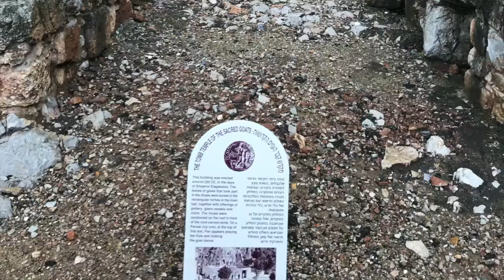E16 - Exploring Israel For Bible Study: Caesarea Philippi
ABOUT:
Jeff Baxter loves leading tours to Israel with his wife and is passionate about the Bible.  This Youtube channel brings the two together.

Exploring Israel For Bible Study shares first hand experiences from Israel for your personal or group Bible Study.  The goal is to help you grow spiritually by faithfully studying the people, places and events from the Land of Israel.

EXPLORING ISRAEL BOOK:
For more insights, take a look at Jeff's book on 30 places in Israel including this one.

Church: MissionHills.org

1- Caesarea Philippi is located kind of at the foot of Mount Hermon.
2- There is a Spring. Back in the day, the water came from that cave.
There was an earthquake 150 years ago that closed the cave and redirected the Spring.
3- In Jesus' day, water came gushing out of that cave from underground. That was one of the main sources of the Jordan River. In a desert area, that gift of water and life and growth was so lush. It's a place of such great beauty.
4- All kinds of pagan worship. In earlier centuries, it's where the god of Baal was worshiped because they thought he brought water and was a fertility god. He was also the god of the underworld. They actually believed this spring was the place where the spirits of the underworld were able to enter into our world, because it came up from underground in such a mysterious way.
5- They called this spring/cave where the water came gushing out where Baal was thought to come out the gate of hades or the gate of hell. Now keep that phrase in mind. It's Caesarea Philippi. This place is the gate of hell.

PAN GOD
6- They worshipped the god of Pan now - half goat and half god. Goat feet and goat legs and goat horns. He was kind of a nasty character.
7- Goats have never been considered creatures of high moral character. Pan was thought to be the god of fertility. So they would keep goats in that area.

CAESAR GOD
8- Caesarea Philippi was named for Caesar. A big temple was built by Philip to Caesar, so emperor worship is going on there as well.
Then if you look at this rock you can see niches, holes in the rock where statues to Pan and other gods were placed. There are still inscriptions there. They were worshiped there. This could be called the rock of the gods.
9- Nothing else from the Bible happens here with Jesus and the disciples.
10- Then Jesus asked the question everybody will be asked one day, a really good one to give thought to. "Who do you say I am?”
11- Peter says, "You are the Christ, the Son of the living God." He was here at the rock of the gods, all these dead gods, so called gods, and wannabe gods. "You are the Messiah, the Christ, the Son of the living God." Jesus says, "Blessed are you, Simon son of Jonah, for this was not revealed to you by flesh and blood, but by My Father in heaven. And I tell you now you are Peter, and on this rock I will build My church."

THE ROCK GOD
12-Rabbis often would teach with many layers with their words. The rock, of course, is a great image.
13- Psalmist says, "God, You are my rock and my salvation." (Psalm 62:2)
14- Jesus Himself would be called by Paul the Living Rock.
15- Jesus is saying is, "On this rock right here that looks so pagan that is full of so much spiritual confusion and sexual immorality, where money and power and pleasure is worshiped today, on this rock I will build My church." It's a really, really bold statement because this is just Jesus, this one carpenter, and these 12 disciples, this rag-tag group. No money, no resources. In this God-forsaken place,
16- "On this rock I will build My church, and the gates of…" Hades literally is what it says. "The gates of hell will not prevail against My church."
17- Matthew 16. Again, this same conversation at Caesarea Philippi. "From that time on Jesus began to explain to His disciples that He must go to Jerusalem and suffer many things at the hands of the elders, the chief priests and the teachers of the law, and that He must be killed and on the third day be raised to life.”